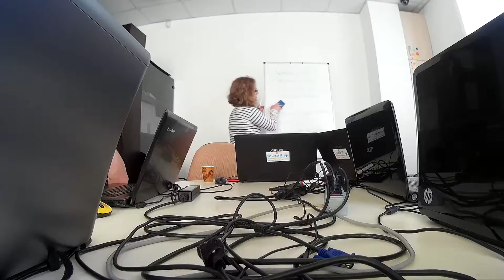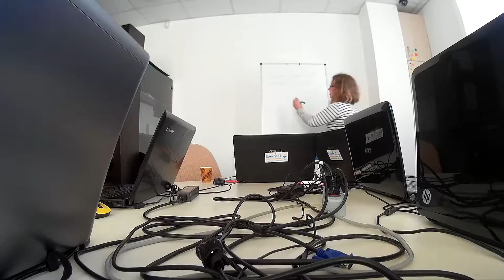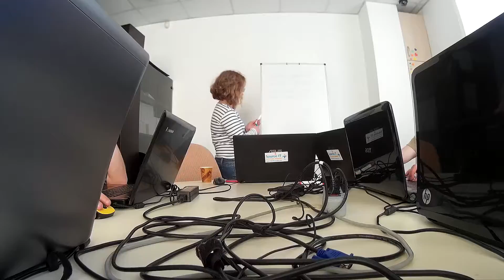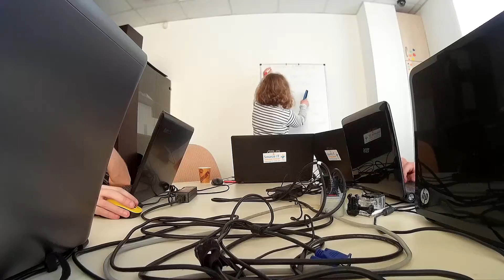Source-IT PHP lesson5